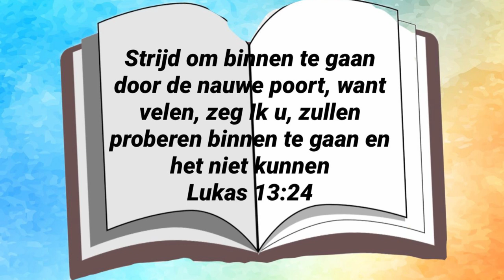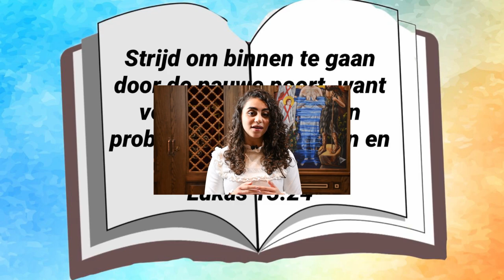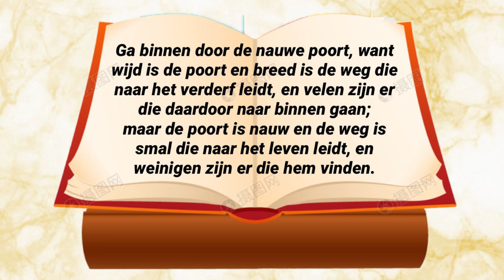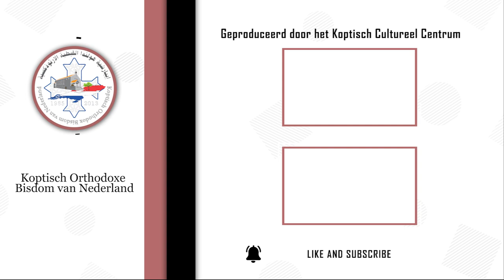“Het woord van het Leven” - Het binnengaan van de nauwe poort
Dienares Maria Henien
“Aflevering 34 -  Strijd om binnen te gaan door de nauwe poort, want velen, zeg Ik u, zullen proberen binnen te gaan en het niet kunnen
Lukas 13:24